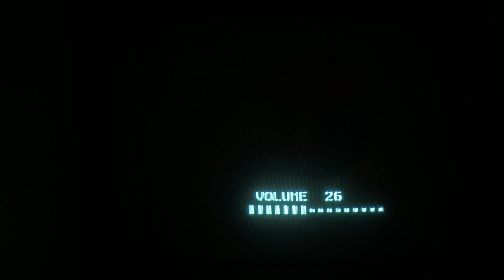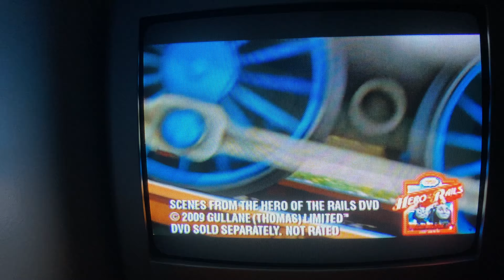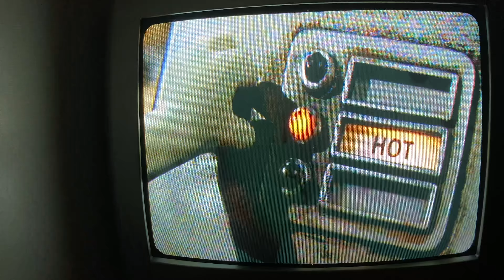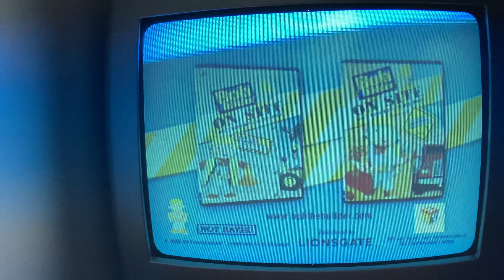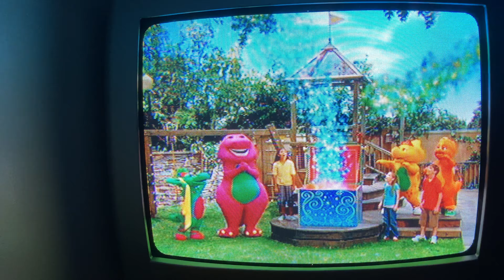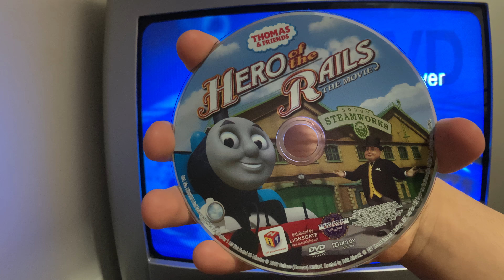Closing to Thomas & Friends Hero Of The Rails DVD 2009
Hi everyone, here's the closing to Thomas & Friends Hero Of The Rails DVD 2009.
1. Ending credits. (Muted due to copyright restrictions.)
2. Nitrogen Studios Canada Inc logo.
3. HiT Entertainment logo 2009-present.
4. Thomas & Friends logo screen.
5. Lionsgate logo.
6. HiT Entertainment logo 2009-present. (Short version.)
7. Spin and Fix Thomas commercial.
8. LeapFrog Let’s Go to School & Math Adventure To The Moon DVD trailer.
9. Coming soon to DVD.
10. Wallace & Gromit A Matter of Loaf and Death DVD trailer.
12. Bob the Builder - On Site: Skyscrapers DVD trailer.
13. The Best of Barney DVD trailer.
14. Shaun the Sheep Off the Baa! DVD trailer.
15. DVD Main Menu
That's all!